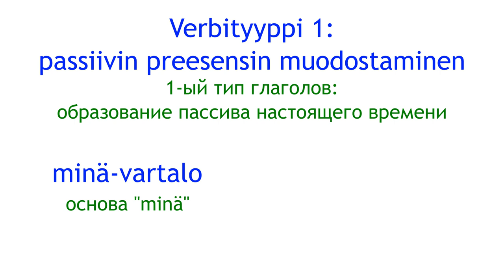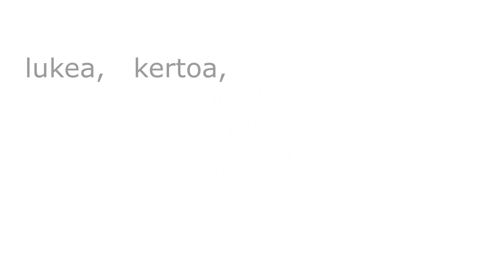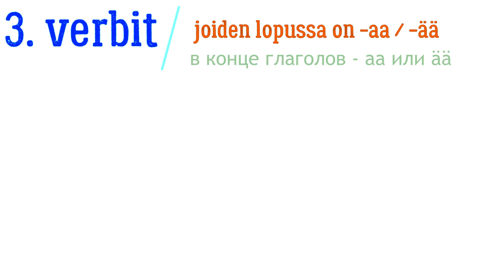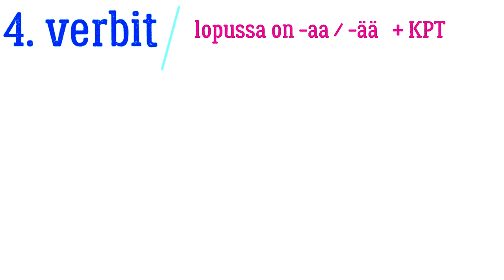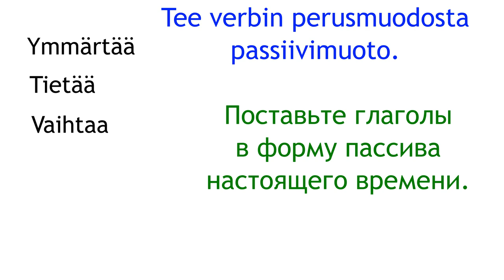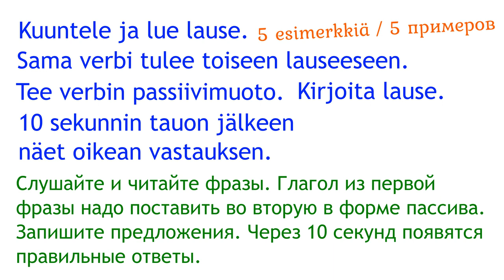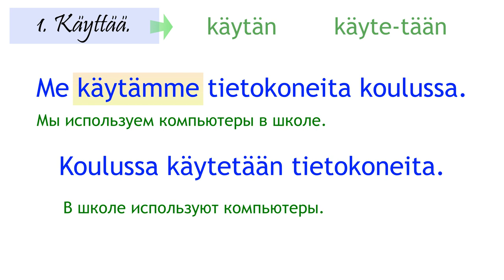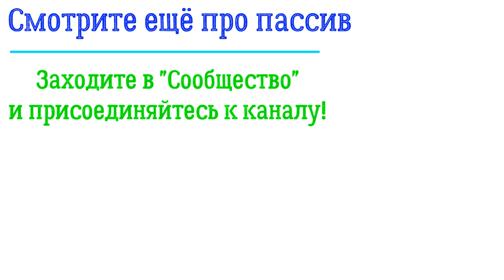Passiivi: образование форм пассива настоящего времени от глаголов первого типа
В этом видео - подробная и пошаговая информация о том, как образовывать формы пассива настоящего времени от глаголов настоящего времени плюс упражнения.